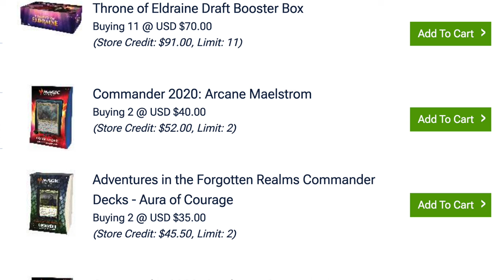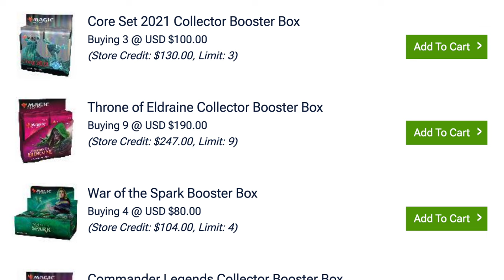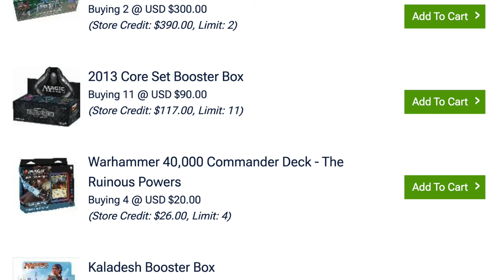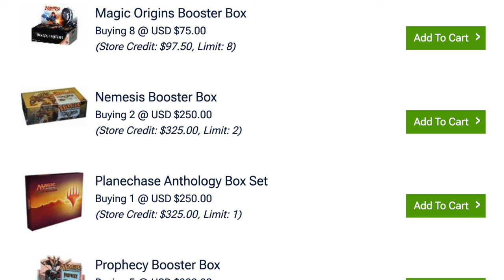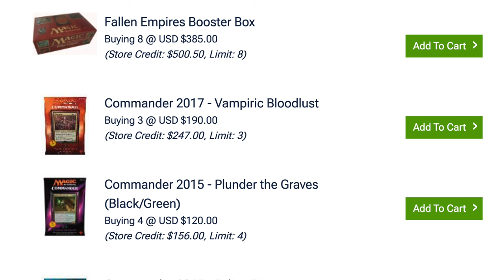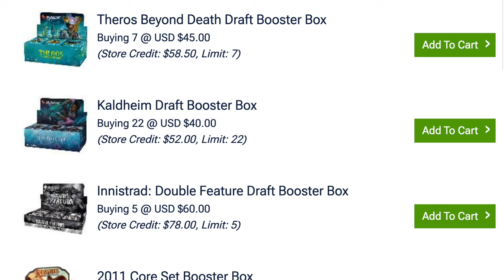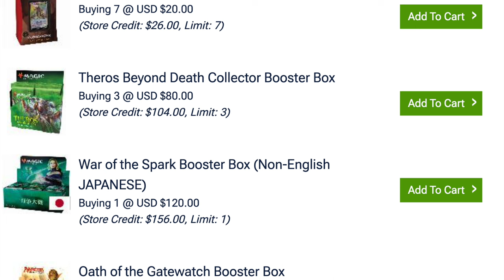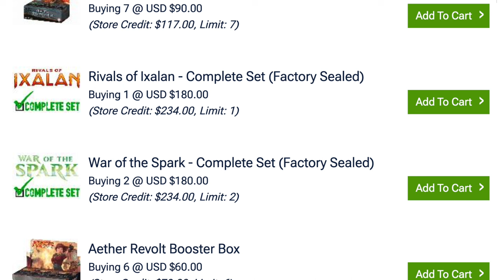Listening to Alpha Investments Cost Me $420,420.69 in Sealed MTG Garbage